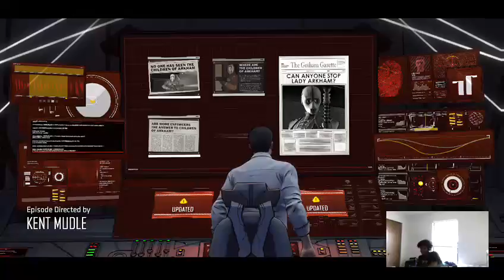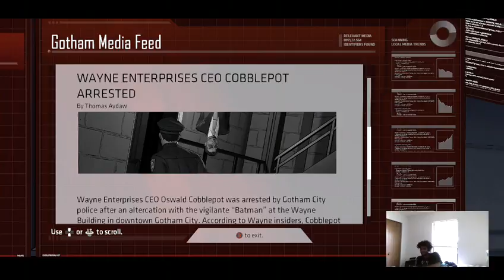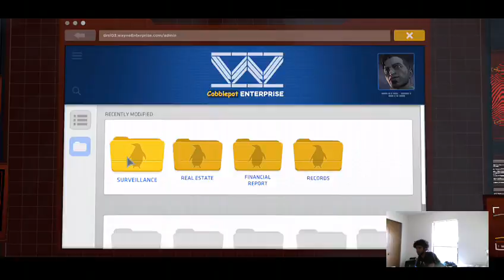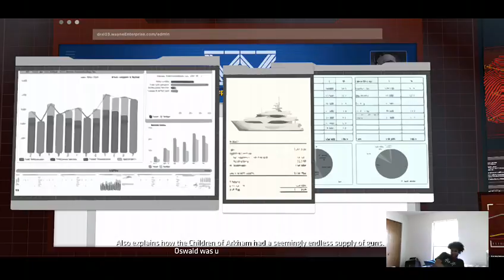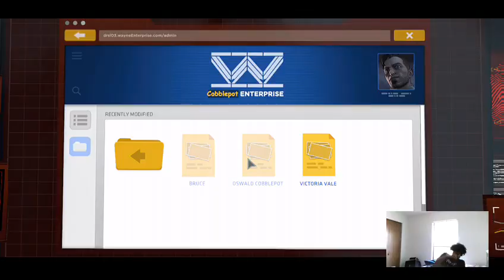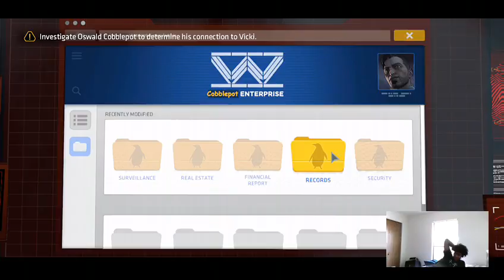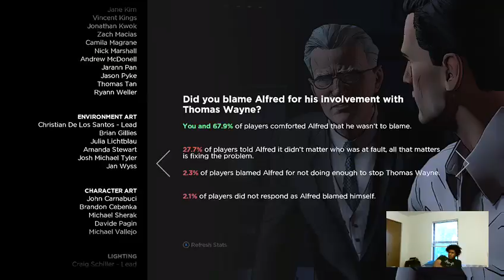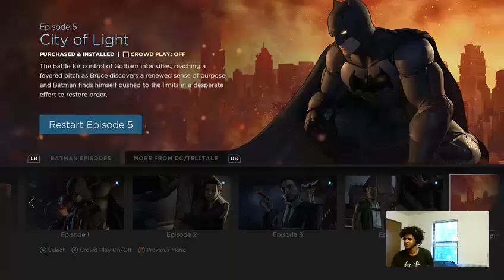I AM THE KNIGHT! Episode 5 The Finale - Batman For Gotham or No Hope